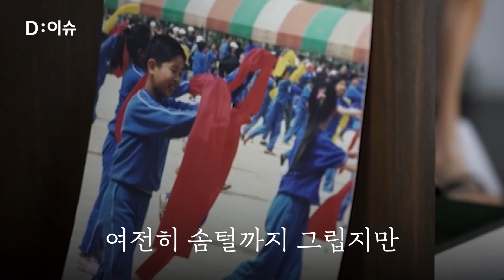울분은 웃음으로, 고통은 용기로…“웃으며 봐줘요. 우리도 웃을테니” 세월호 엄마들의 연극 도전기ㅣD:이슈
세월호 9주기 앞두고 엄마들의 연극 도전기 담은 다큐 영화 ‘장기자랑’ 오늘 개봉했습니다. 울부짖고 투쟁하는 모습 아니라, ‘피해자다움’을 스스로 벗어내는 엄마들의 성장기를 따뜻한 시선으로 담았습니다.